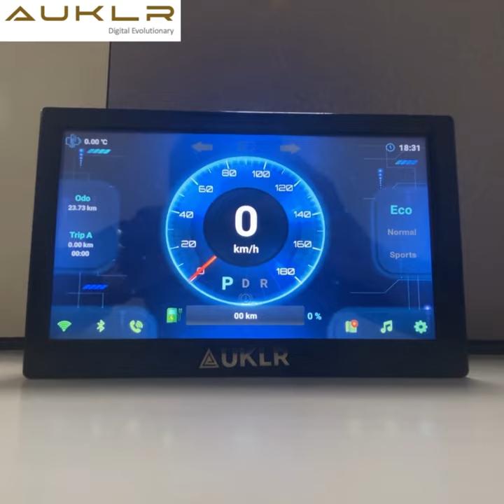AUKLR: Electric Vehicle - Android Digital Instrument Cluster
AUKLR: Electric Vehicle - Android Digital Instrument Cluster - ​Take a Look.